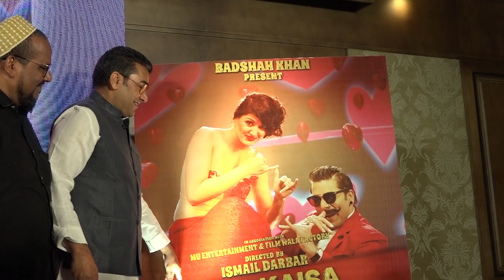YEH KAISA TIGDAM* Starring - Ashutosh Rana & Ajaz Khan etc(10)